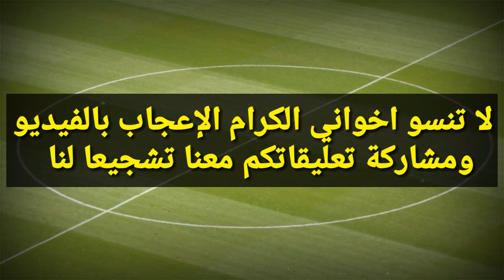معطيات جديدة من الطاس بخصوص قضية الوداد و الترجي .. وفريق من العيار الثقيل قريب من ضم محمد الناهيري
آخر أخبار و مستجدات ميركاتو الوداد البيضاوي | Akhebar Wydad :

أخبار الوداد : جديد الطاس في نزاع الوداد و الترجي / الرجاء يرغب في ضم محمد الناهيري / فوز الرجاء على يوسفية برشيد يشعل الصراع مع الوداد على لقب البطولة الاحترافية / الكاف يكشف مواعيد مباريات دوري ابطال افريقيا و كأس الكونفدرالية .

الوداد
الوداد الرياضي
الوداد البيضاوي
WAC
Wydad
Mercato wac